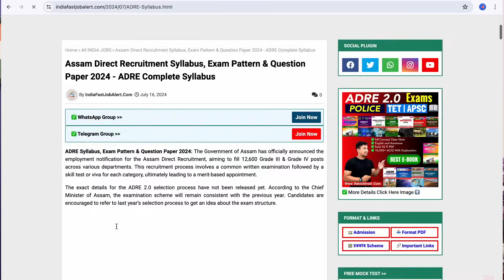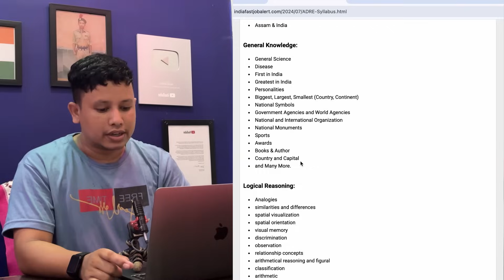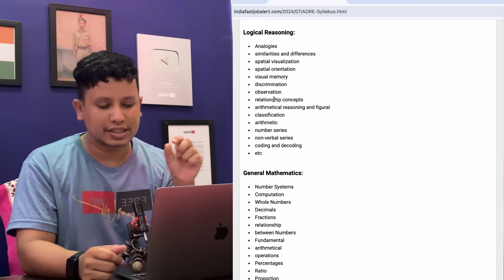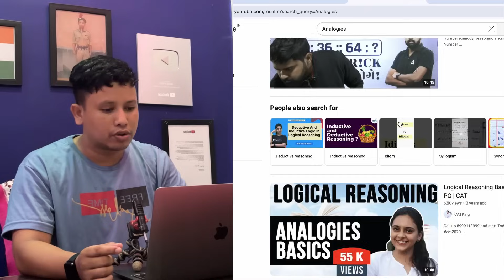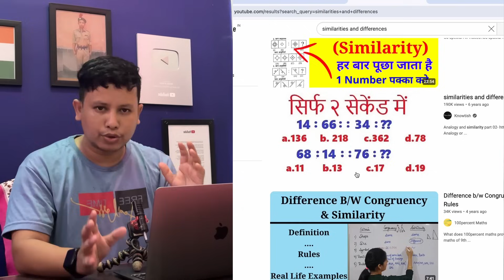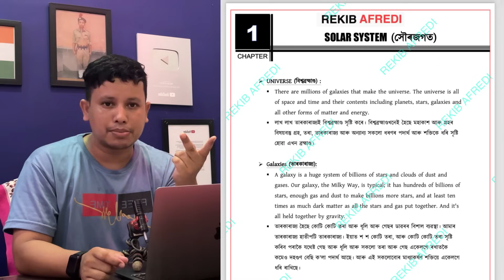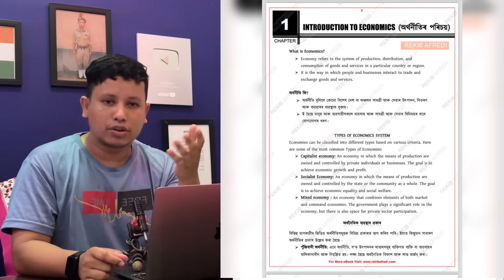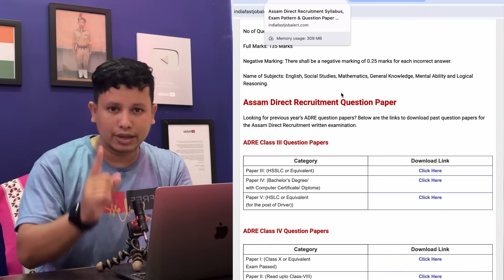ADRE 2.0 Study Best strategy 😁 Free || ADRE 2.0 Smartly Study planning || Best Tips ADRE 2.0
📖Best Guide eBook📖
📖ADRE 2.0 Grade 3 & 4
📖Assam Police All Post
📖 APSC | TET & Other Exams

My Laptop
My 📲 Mobile
Mobile Stand
Gorilla Tripod

From:- Assam